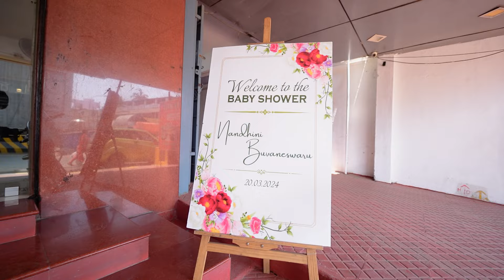Valaikaapu / Buvaneswaru & Nandhini moulistudios Baby Shower